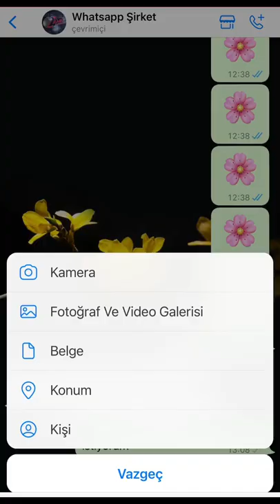Annelerin Kurtarıcı Ürünü💥 - Modern Zümrüt Ev Tekstil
SİPARİŞ HATLARIMIZ
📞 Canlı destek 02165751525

💥Halı örtüsü ile halılarınız temiz, vaktiniz size kalsın💥
📌2022 yeni sezon süngerli kadife halı örtüsü modellerimiz
🎀4 metrekare
🎀5 metrekare
🎀6 metrekare
❗ Özel ölçüde ek ücret alınmaz özel ölçü için şerit metre ile en ve boy ölçüsü alınız.
Ücretsiz kargo ✔
EFT ve Havalede ek ücret yok ❌
Kapıda ödeme +10 tl ✔
Kredi kartı ile ödeme yok ❌